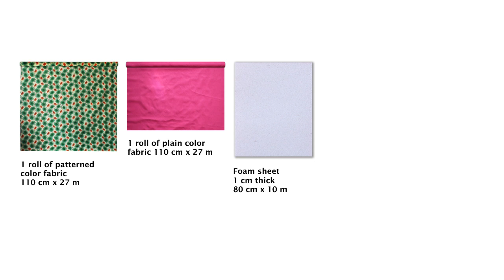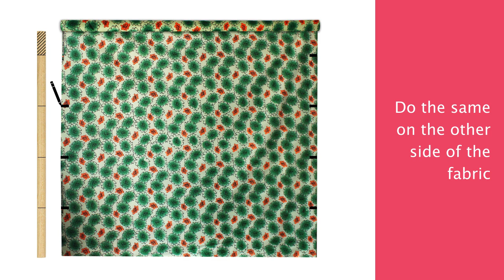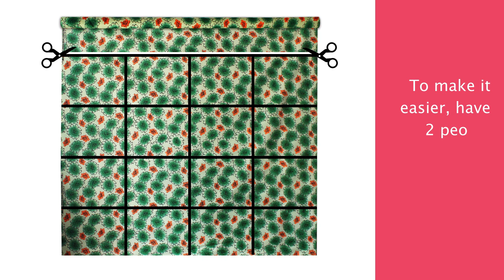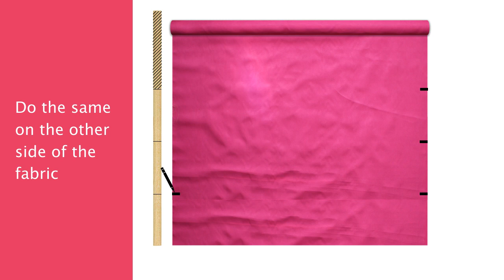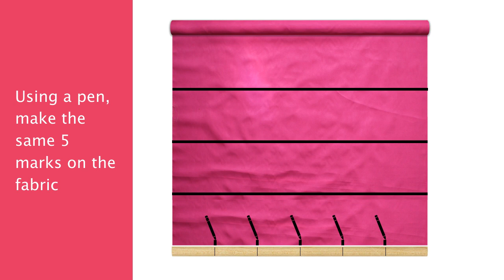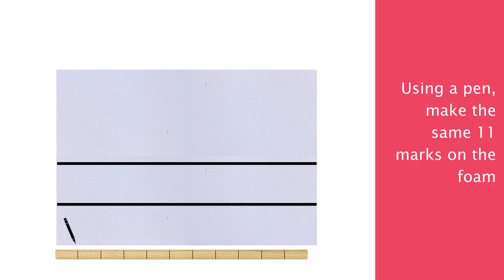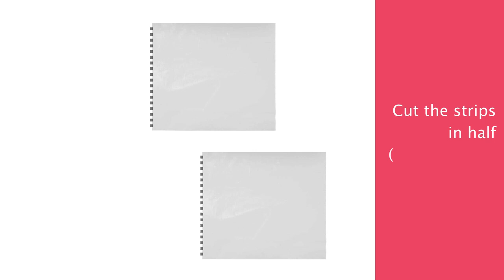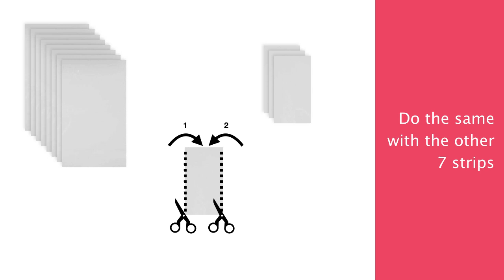Optimising fabric cutting for reusable sanitary pads